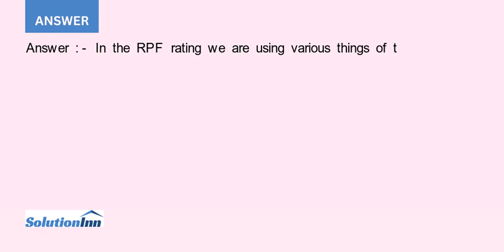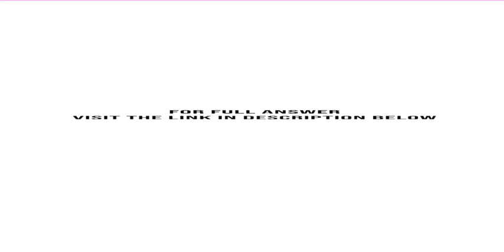This week you will conduct system selection which requires completion of the following steps Revi...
This week, you will conduct system selection, which requires completion of the following steps: Reviewing a Request for Proposal (RFP)this invites selected vendors to submit a proposal to you that outlines details of their proposed information system or systems. ...